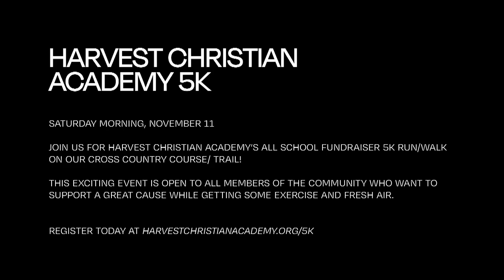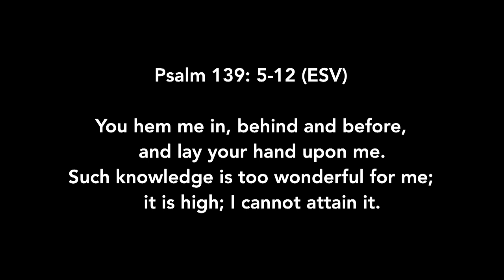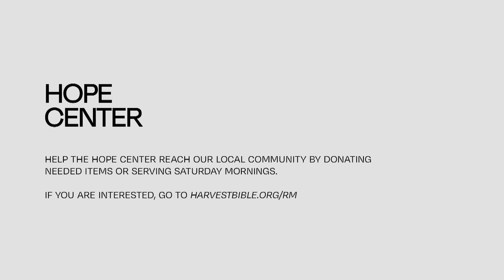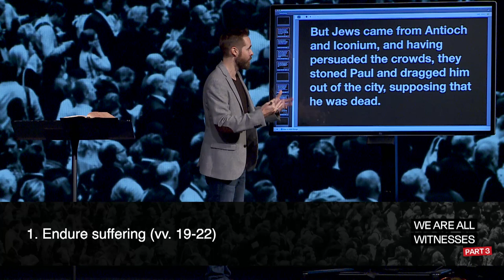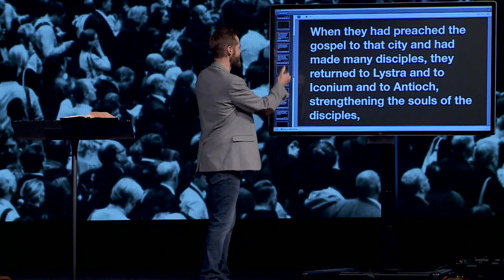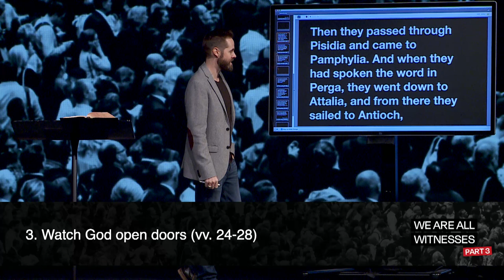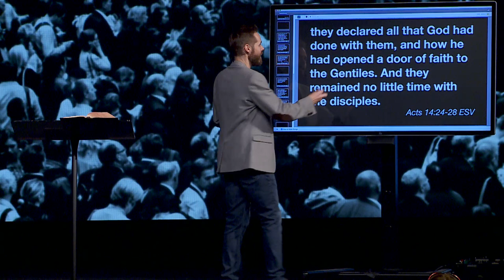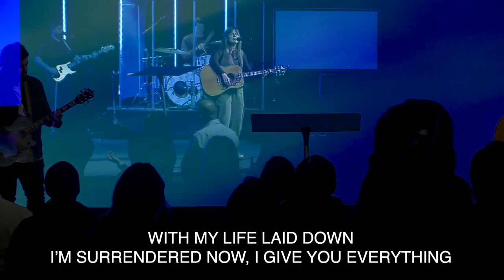Accomplishing God’s Mission | Pastor Jeff Thompson, October 21–22, 2023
Endure. Continue. And watch God open doors as you continue to pursue God's mission.

Watch the whole weekend gathering featuring the message, Accomplishing God’s Mission, from Acts 14:19-28 in the series, We Are All Witnesses, Part 3.